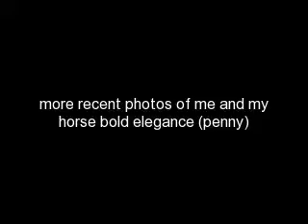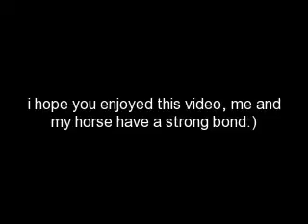new photos of penny and I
this video is very over due!
sorry i havend't posted in a while.

this is from the summer during two different jumping lessons.
haha, no i didn't wear the same shirt over and over again

song- all we are by- one republic.

i adore this song :)